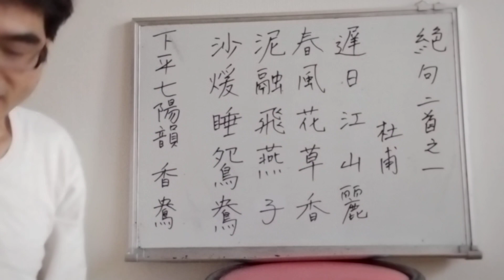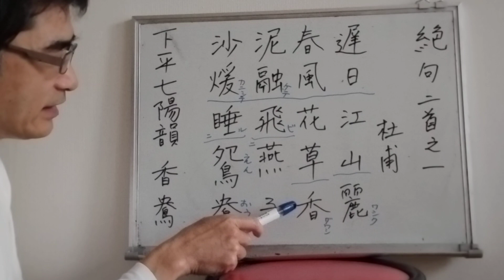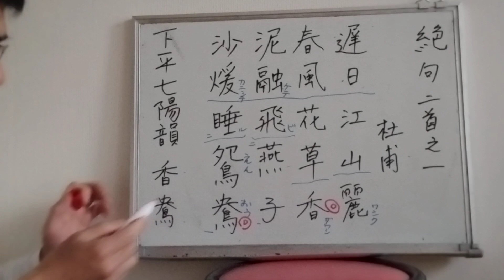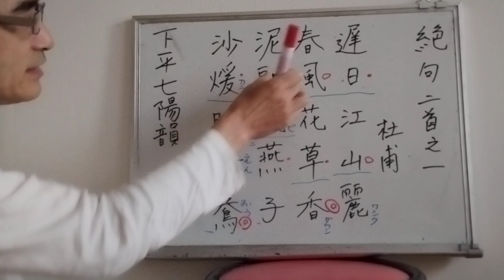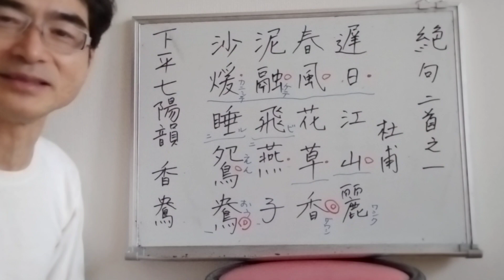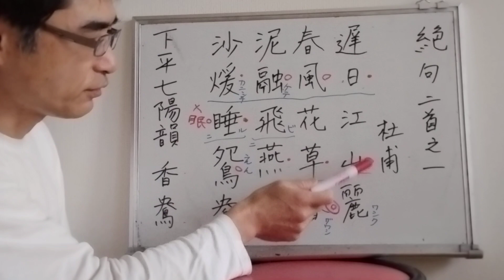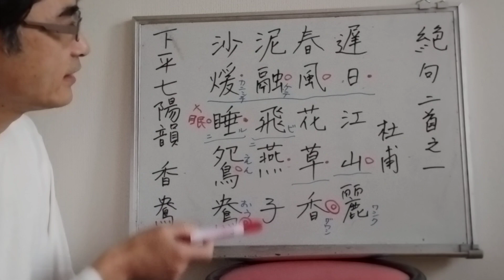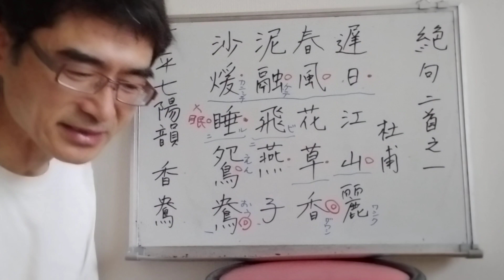杜甫「絶句」二首の一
絶句二首之一　　杜甫
遅日江山麗
春風花草香
泥融飛燕子
沙煖睡鴛鴦

遅日 江山 麗しく
春風 花草 香し
泥 融(と)けて燕子 飛び
沙 煖(あたた)かくして鴛鴦 睡る

　Juégōu èr shǒu zhī yī　 Dù Fǔ
Chí rì jiāngshān lì,
chūnfēng huācǎo xiāng.
Ní róng fēi yànzǐ,
shā nuǎn shuì yuānyāng.

のどかな春の情景を詠んでいます。